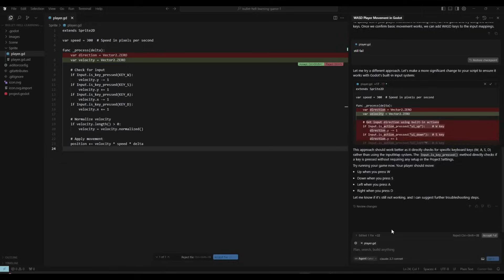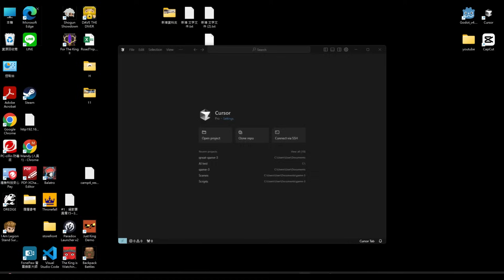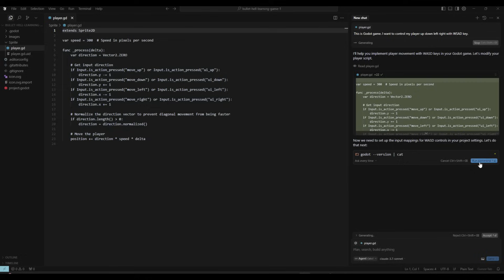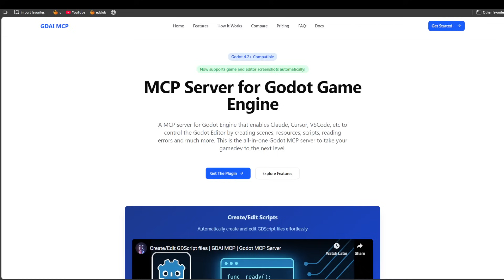Create Games in Godot with out even touching a button ( Godot MCP)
I hope this video was helpful, if it was.